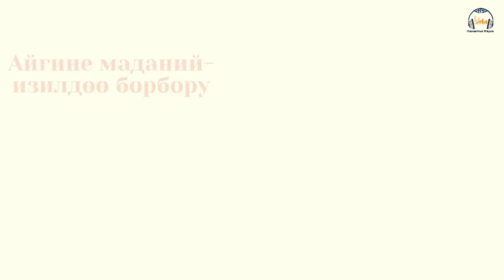Сыноону жеңе билүү. Жеке тажрыйба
Конок: Толгонай Байра
Жамаатттык Медианын расмий сайты-

@ Жамааттык Медиа